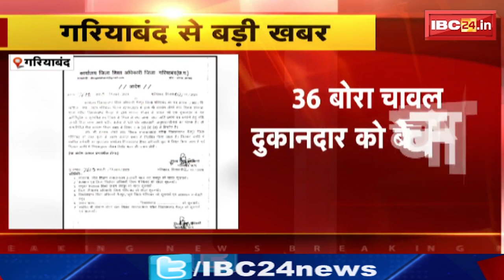Chhattisgarh-Madhya Pradesh की रात 11 बजे की बड़ी खबरें | 03 November 2023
IBC24,  Chhattisgarh-Madhya Pradesh की रात 11 बजे की बड़ी खबरें , 03 November 2023, खबर 11 बजे